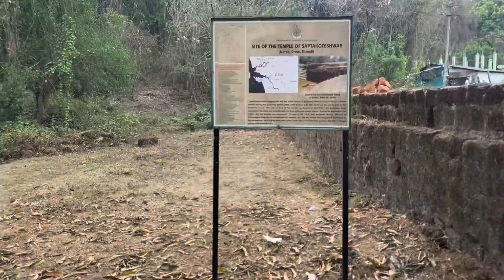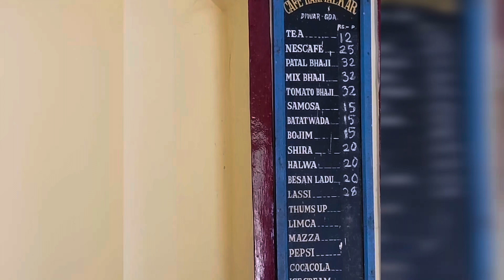Uncovering the Magic of Divar Island: Exploring Goa India 4K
Discover the Hidden Gem of India - Explore Divar Island Goa!

Introduction:
Are you looking for a paradise in India? Look no further, Divar Island in Goa is the perfect spot for your next vacation! Join us as we explore the captivating beauty of this amazing island.

Here is a list of products I used to create this Vlog:

Primary Camera :

Secondary camera :

Stabilization Gimbal :

My INSTAGRAM CHANNEL ID IS :@the_domichef